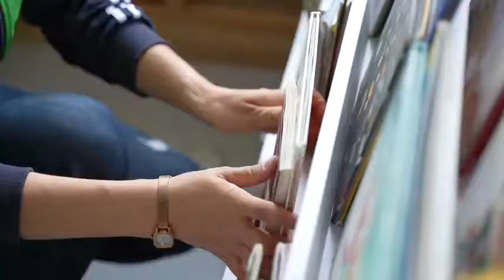What do you think of kindergarten should be?